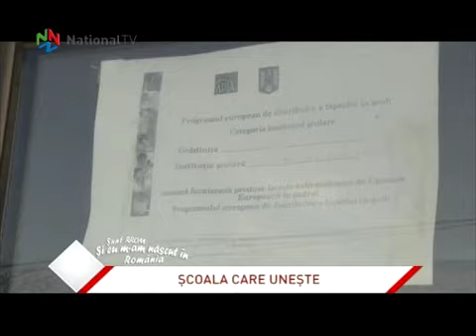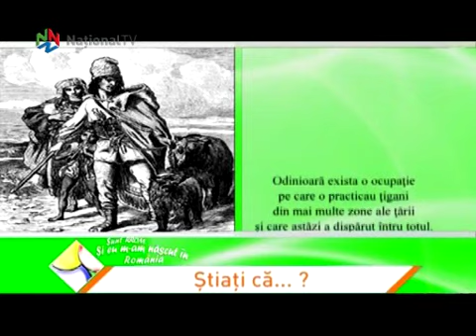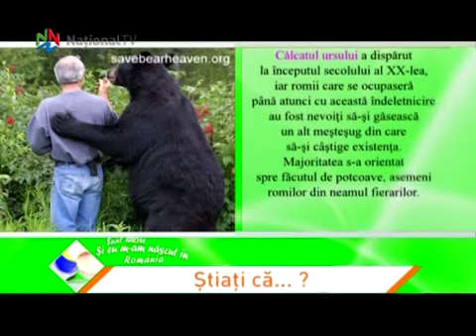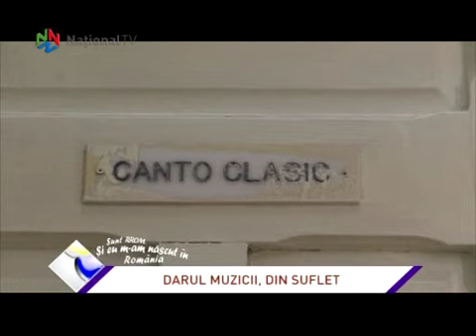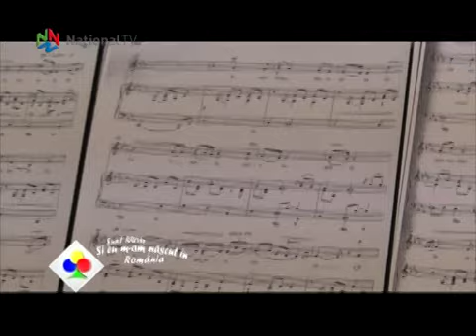Si eu m-am nascut in Romania - 22 nov 2014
M. MĂLAIMARE: “DACĂ AŞ FI MINISTRUL CULTURII, A DOUA ZI AŞ FACE TEATRUL ROM!”
Maestrul Mihai Mălaimare susţine, la “Şi eu m-am născut în România”, necesitatea înfiinţării unui teatru de stat în limba romani. Invitaţii Irinei Ursu la rubrica “La un ceai cu rom”, directorul Teatrului “Masca” şi  actorul Sorin Sandu, vorbesc despre trăsăturile care îi deosebesc pe actorii romi de toţi ceilalti.
Tot sâmbătă aflaţi care sunt muzicienii romi din România pe care violonistul Roby Lakatus îi admiră. Virtuozul internaţional a susţinut recent un concert la Bucureşti, din care veţi putea urmări câteva fragmente în cadrul rubricii “Info Rom”.
Continuăm campania (R)omul care schimbă lumea, de data aceasta aducându-l în prim plan pe Samuel Alper Adiguzel, elev al Colegiului Naţional de Arte “Dinu Lipatti” din Bucureşti. Alper a făcut trecerea spectaculoasă de la muzica uşoară şi rock la canto clasic, cu rezultate foarte bune, la clasa profesoarei Cristina Măgureanu. Mai mult decat atât, prin talentul lui a ajutat copiii de la un centru de plasament din Capitală.
Sâmbătă, 22 noiembrie, Zita Moldovan şi Sorin Sandu vă aşteaptă, de la 10.30, la Naţional Tv!